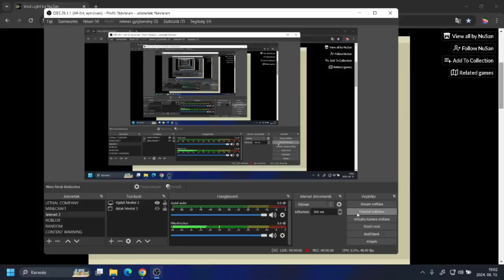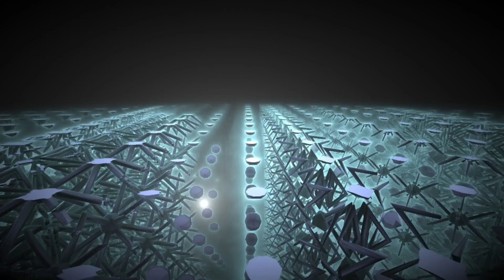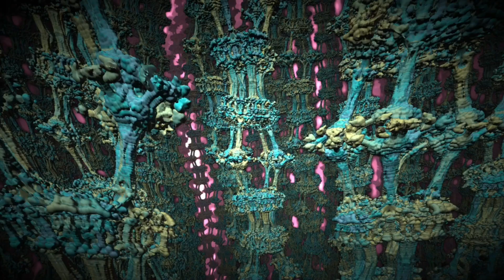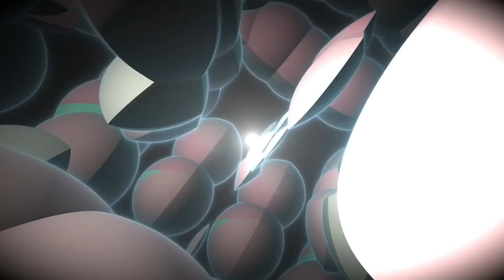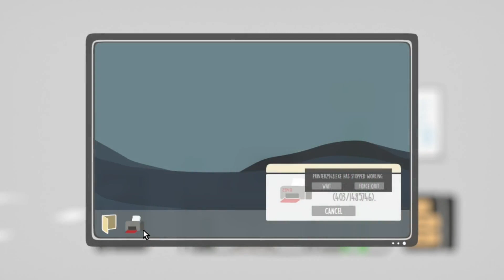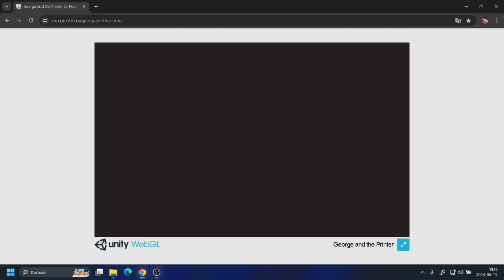2 Random Games From Itchio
I WILL NEVER MAKE THE THUMBNAIL AH HELL NAW SORRY THIS HAS BEEN IN MY FOLDER SINCE JUNE BRUV